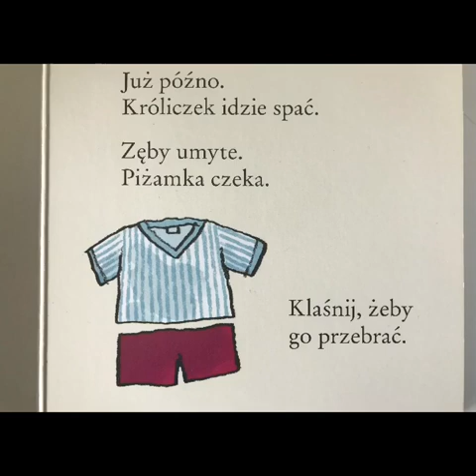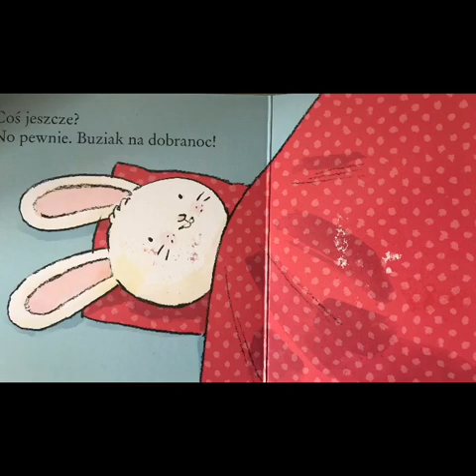Sleep Bunny | Muhle Jorg | One More Story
A cute, simple book to help put your baby to sleep.
It's late, the bunny is getting ready to go to sleep. You have to help him. Clap your hands to disguise it into a pajama. Prepare a pillow. Scratch the bunny's ear, stroke its back. Turn the page to cover him and give him a kiss goodnight. And remember to turn off the light! Snap.

Music and Sound FX – Enlight Videoleap